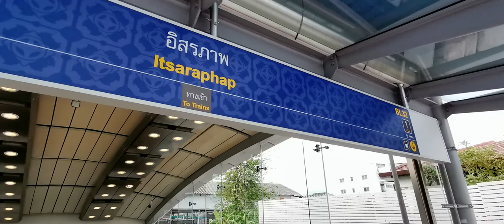สถานีอิสระภาพ MRT Itsaraphap station, Blue line in Bangkok